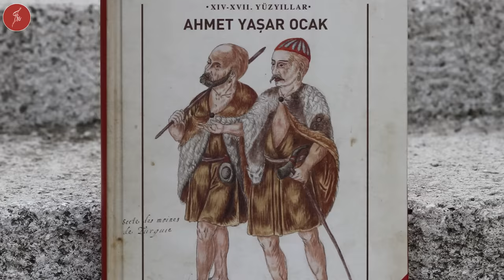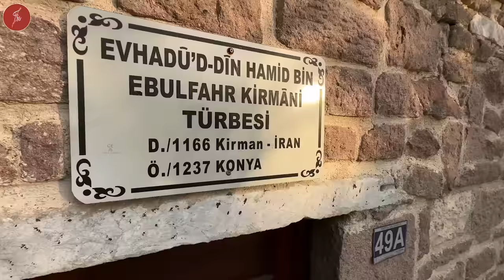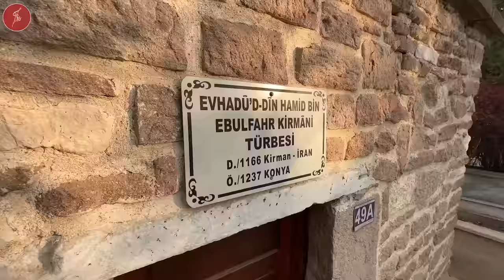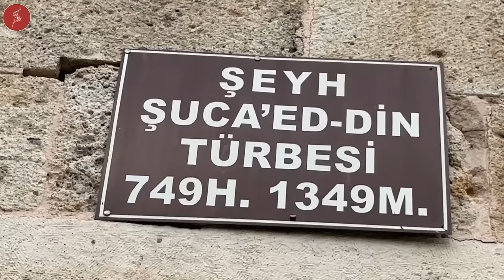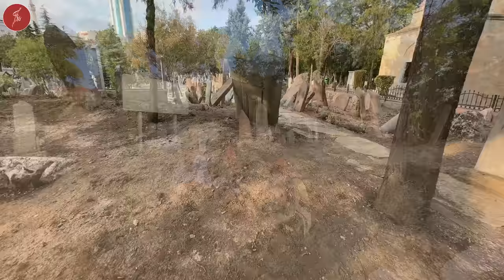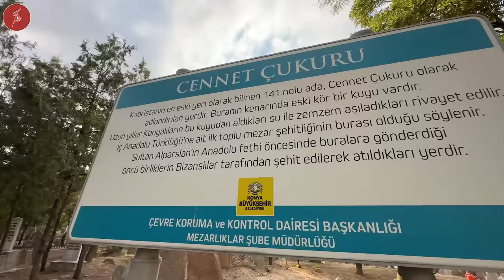ARANAN KABİR BULUNMAK ÜZERE / MEVLANA'NIN CENAZE NAMZINI O KILDIRDI / SİRACEDDİN URMEVİ/ Talha Uğurl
Anadolu Selçuklu Devleti'nin En Önemli Alimlerinden Biriydi Siraceddin Urmevi Hz. yıllarca Konya Kadılığı yapmıştı. Bu büyük alimin kabri bulunmak üzere.